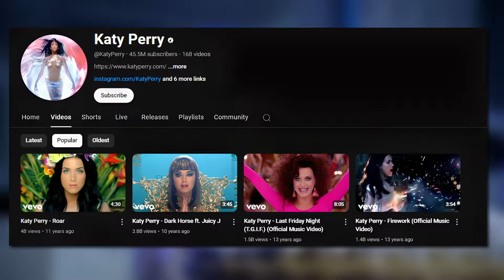Music Videos That Deserve More Views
This video shows 8 Music Videos That Deserve More Views